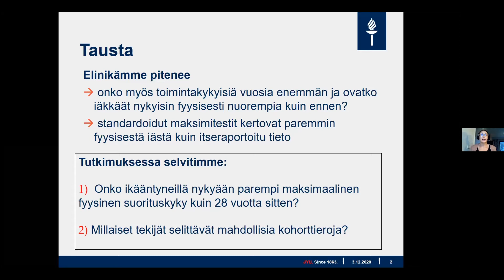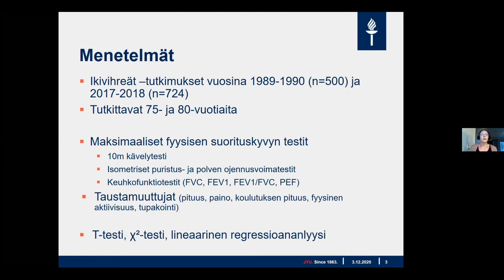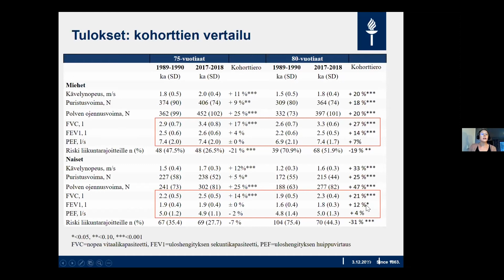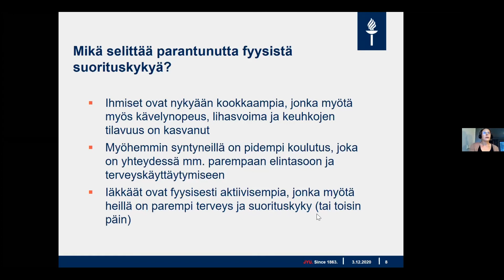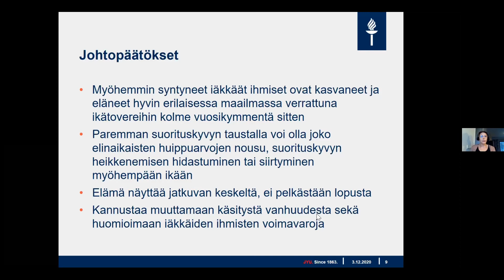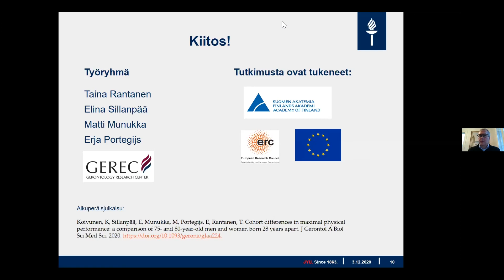Kaisa Koivunen Vuoden liikuntalääketieteellinen tutkimus 2020 -kilpailun finaalissa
Jyväskylän yliopiston Gerontologian tutkimuskeskuksen ja Liikuntatieteellisen tiedekunnan tohtorikoulutettava, TtM Kaisa Koivusen esitys Vuoden liikuntalääketieteellinen tutkimus 2020 -kilpailun finaalissa: "Fyysisen suorituskyvyn kohorttierot 75- ja 80-vuotiailla henkilöillä kolmen vuosikymmenen välein mitattuna." Video on kuvattu webinaarissa 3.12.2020.